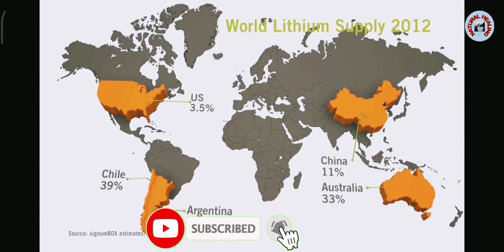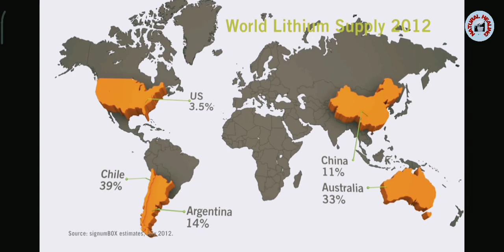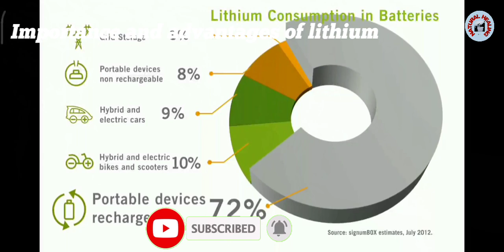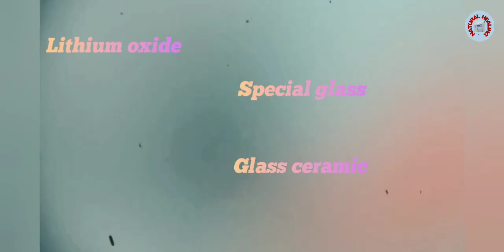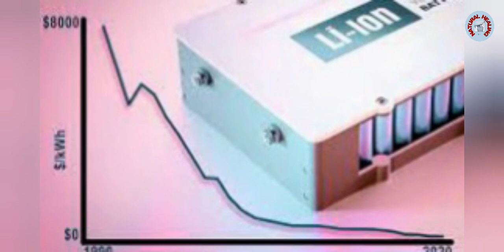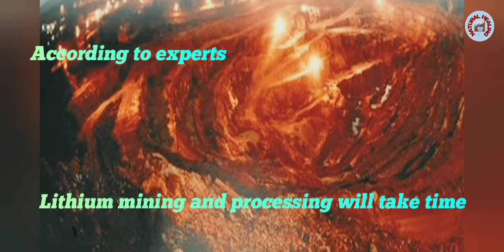Lithium in Jammu and Kashmir: India Next Superpower? | 5.9 Lakh Ton Lithium Reserve Found in J and K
Lithium in Jammu and Kashmir: India Next Superpower? | 5.9 Lakh Ton Lithium Reserve Found in J and K@mustknowindia
India has made a significant discovery in Lithium deposits in Jammu and Kashmir, which makes it one of the largest Lithium deposit holders in the world. Lithium, also known as "White Gold", is a critical component in rechargeable batteries, particularly for electric vehicles. As the electric vehicle industry is expected to grow seven times by 2030, this Discovery provides India with the opportunity to move up The Global supply chain and become a leader in EV industry . Despite the challenges such as the absence of cell manufacturing in India and the possibility of lithium batteries being replaced in EVs, India has the potential to exploit it's natural resources and become a hub of EV production.Will the discovery provide a turning point ? Will this make India the next superpower?

Points:
1. Why do we need lithium?
 1.Why Lithium is so important to the world?
3. 5.9 lakh Tom Lithium reserves found in small village of Riyasi district of Jammu and Kashmir India
5. Qualities of lithium
6. Uses of lithium
7. Benefit of lithium Discovery to India
8. Benefit of lithium reserves to people of Jammu and Kashmir
9. When India will start production of lithium
10. India's position in World after this Discovery
india lithium
lithium in jammu and kashmir
Riyasi district Jammu and Kashmir
China Lithium Reserves
Lithium extraction companies in India
 #5.9 million turns Lithium price in India
Lithium in Jammu and Kashmir UPSC
Lithium in Kashmir quality of lithium reserves found in Jammu and Kashmir
Why is Lithium so important what do the new findings from Jammu and Kashmir mean to India?
natural healing
science for kids
knowledge for kids
facts for kids
general facts
why technology is so important
Technology examples technology in education importance of Technology technology news
what is technology in science
# knowledge in Hindi
Science news

Special thanks for music :

1. The Emperors Army-Jeremy Blake

2.Mulholland-King Canyon (1)